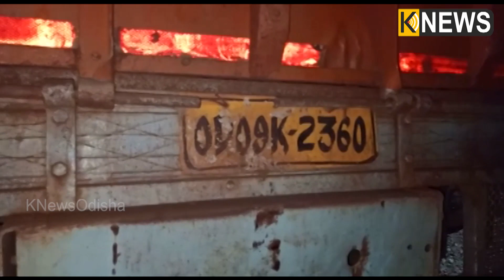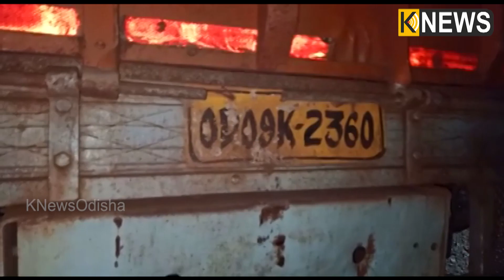ମୟୁରଭଞ୍ଜ: ନିର୍ମାଣଧିନ ଫ୍ଲାଏଓଭରରୁ ଖସିଲା ଦ୍ରୁତଗାମୀ ଟ୍ରକ, ଚାଲିଗଲା ଡ୍ରାଇଭରର ଜୀବନ || Knews Odisha